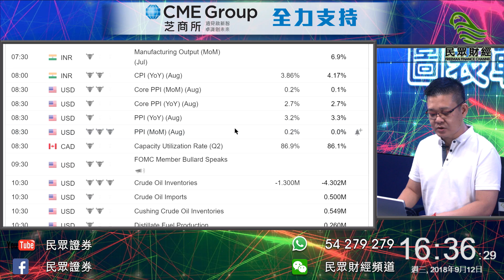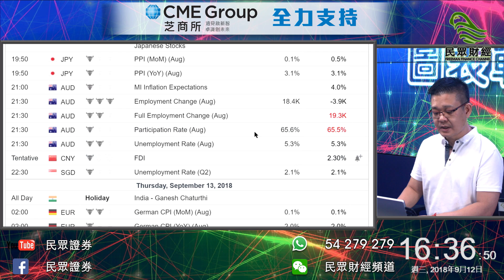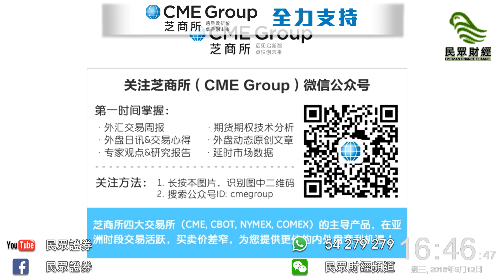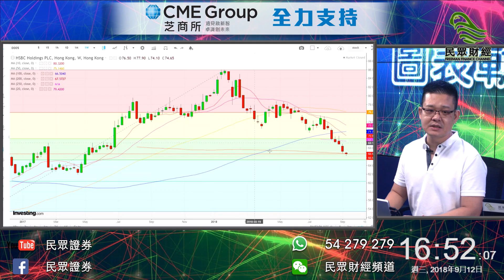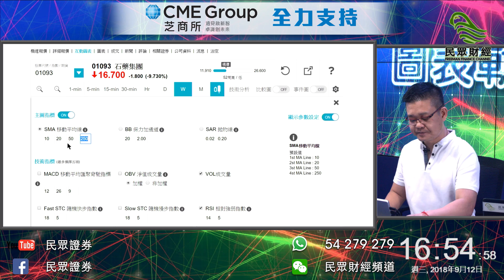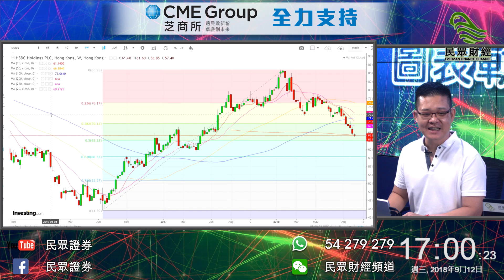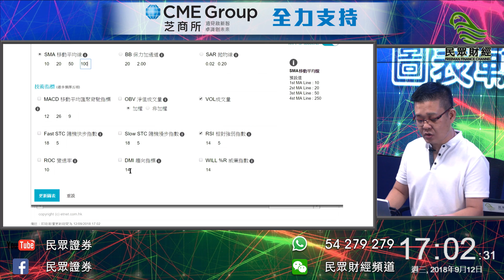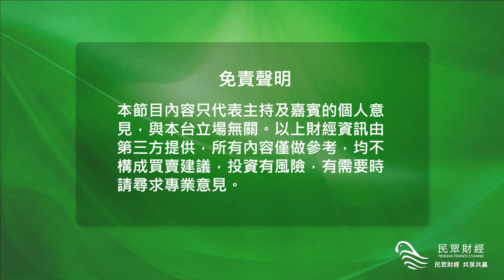民眾財經台_圖表戰鬥園_20180912